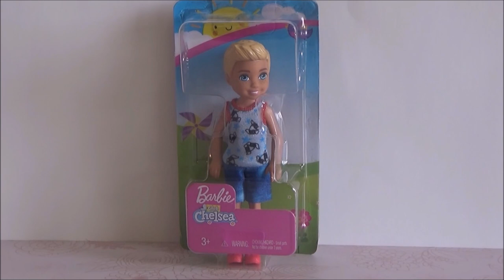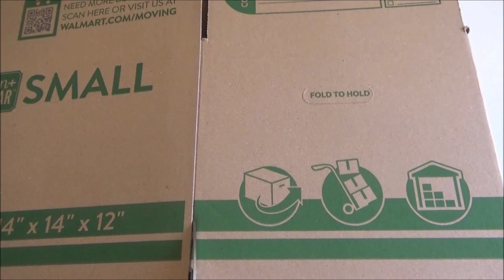Review y Habitacion para Club Chelsea Boy con tema de Perros - DIY Club Chelsea Boy room